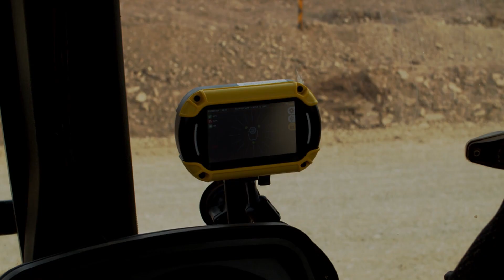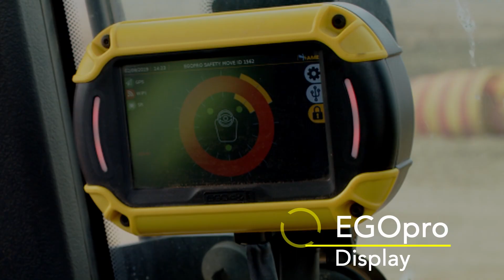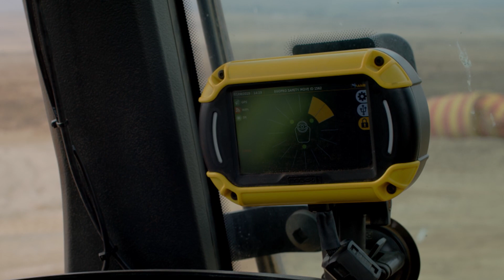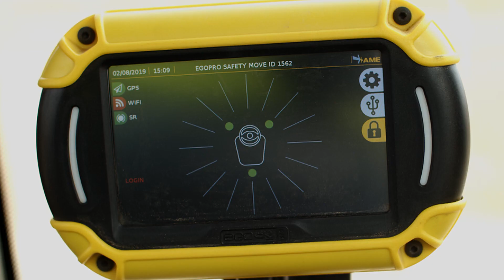EGOpro SAFE MOVE 4.0 | Proximity Warning & Alert System | Enel Green Power- Nxuba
EGOpro safe MOVE | Proximity Warning & Alert Systems to decrease the likelihood of accidents between vehicles and workers.

ENEL Green Power in Nxuba|Wind Farm

Enel Green Power needed a partner that could combine innovation with workplace safety, two elements at the heart of its mission. In the EGOpro Active Safety solutions, based on AME proprietary patented technology, it was found a comprehensive answer to optimise and increase workers safety in the construction sites.

AME develops and implements Security & Safety solutions applying proprietary technology to manage danger zones. These solutions can be used in any type of vehicle and any kind of industrial environment.

EGOpro Safe MOVE 4.0, minimises the possibilities of accidents between vehicle and pedestrians in common working areas. Through visual and acoustic alarms, the system warns the driver, in real time, on a display in the driver’s cabin, of the presence and position of workers, wearing active PPE, who get dangerously close to the moving vehicle. With the system, the drive can promptly take the most appropriate safety measures to avoid impacts with other workers or other vehicles.